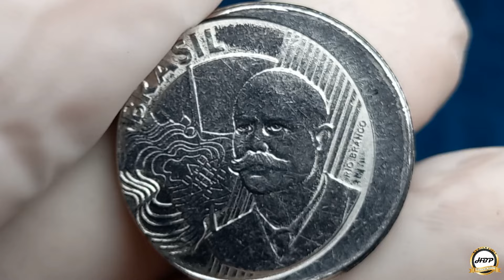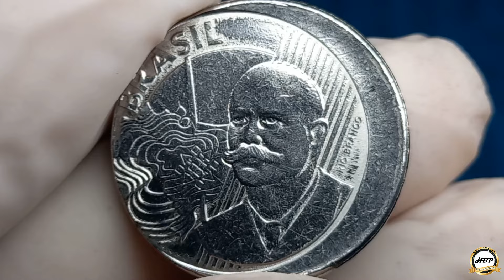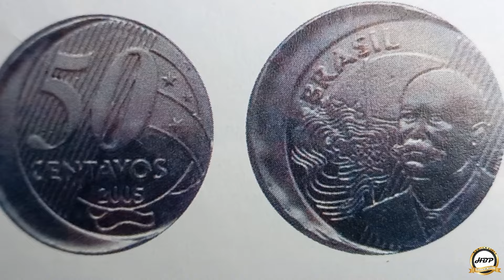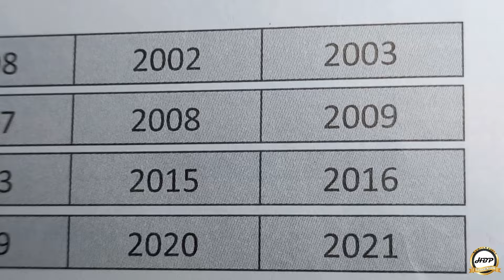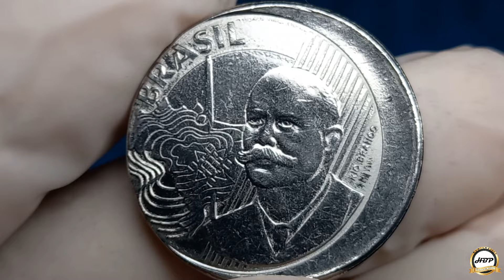Moeda absurda! 50 centavos 2021, você já viu este defeito raro de conseguir no troco.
Estamos aqui com uma moeda rara e valorizada no mercado numismático por causa do erro da batida descentralizada ou muito popular como efeito boné, anomalia difícil de encontrar no meio circulante e que no mercado numismático vale muito dinheiro.